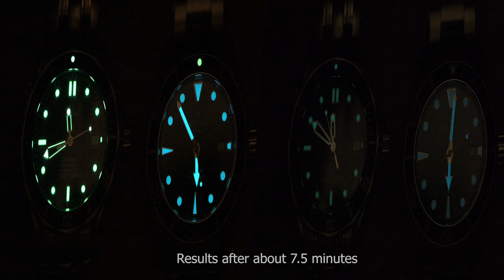Certina DS Action Diver -- How About That Lume!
Brief time-lapse comparing the Certina DS Action Diver and an Omega Seamaster

Music is "A Dusty Road" by Dan Lebowitz